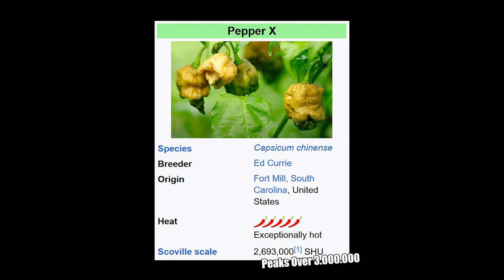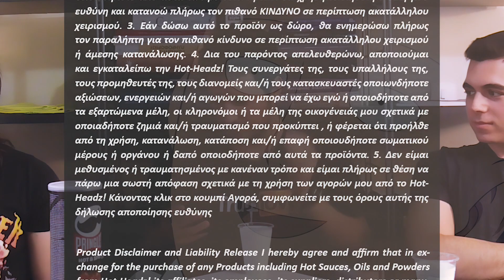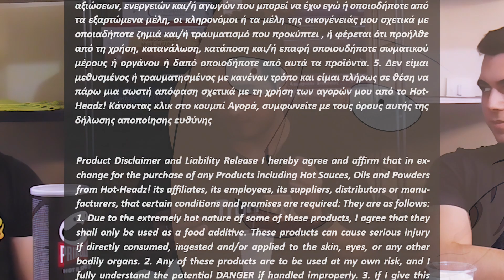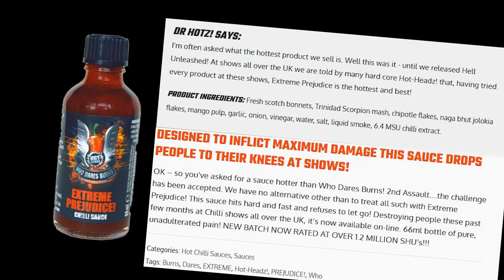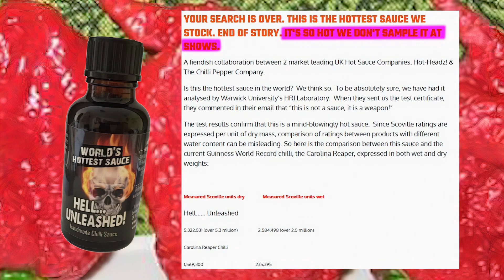Φάγαμε την "Πιο καυτερή σάλτσα στον κόσμο"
Όλοι έχουμε πλέον χωρτάσει να βλέπουμε κόσμο να τρώει καυτερες πιπεριες και σάλτσες και να εκτινάζει τους γευστικούς του κάλυκες, με τις ποιο γνωστές να είναι η Carolina Reaper, η Ghost Pepper και η Trinidad Scorpion. Σήμερα, με αφορμή την πρόσφατη ανακοίνωση την νέας ποιο καυτερής σάλτσας στον κόσμο την "Pepper X" είπαμε και εμείς με την σειρά μας να μπούμε σε αυτό το μαρτύριο για χάρη του ελληνικού youtube. Από εμάς, σε εσάς, ο πόνος μας, διασκεδασή σας :)

- *Chapters*-

0:00 Intro
5:53 Disclaimer
7:32 Σάλτσα 1ή (Tabasco)
11:23 Σάλτσα 2ή (Encona Carolina Reaper)
14:58 Σάλτσα 3ή (Hot-Headz: Naga)
20:02 Σάλτσα 4ή (Hot-Headz: Trinidad Scorpion)
24:35 Σάλτσα 5ή (Hellfire: Fear This)
29:52 Σάλτσα 6ή (Μικρός Θάνατος) (Hot-Headz: Second Assault)
31:31 Αποχώρηση Επικαλεστών
38:27 Σάλτσα 7ή (Τοξικά Απόβλυτα) (Hot-Headz: Extreme Prejudice)
47:47 Σάλτσα 8ή (Χυμο-Πολεμικό Όπλο κατ' άνδρα) (Hot-Headz: Hell Unleashed)
53:00 Θάνατος
57:48 Outro